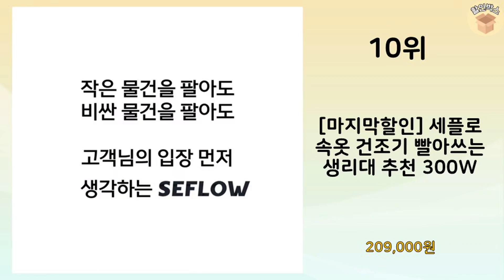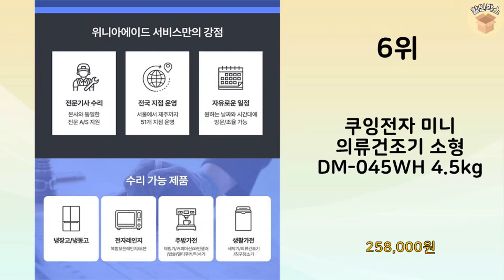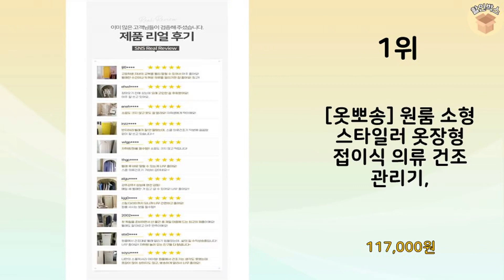2023년 가장 많이 판매 된 소형건조기 인기 TOP 10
2023년 불티나게 팔린 소형건조기 TOP 10을 소개해드립니다.

10위 : [마지막할인] 세플로 속옷 건조기 빨아쓰는 생리대 추천 300W

8위 : 히츠 UV라이트 미니건조기 HD-400GES 4kg

7위 : 한일 미니 AI 의류건조기 3kg, HLD-G2000

6위 : 쿠잉전자 미니 의류건조기 소형 DM-045WH 4.5kg

5위 : 건조의민족 미니 건조기 소형 빨래 원룸 자취 아기옷

4위 : [공식파트너] 위닉스 컴팩트 미니건조기 플러스 (최대4kg) H

3위 : 바이니 미니 건조기 3kg 소형 빨래 원룸 아기옷, 크리스탈화이

2위 : 2023 NEW 미디어 스텐 미니건조기 PRO 터치식 빨래 의류

1위 : [옷뽀송] 원룸 소형 스타일러 옷장형 접이식 의류 건조 관리기,

 감사합니다